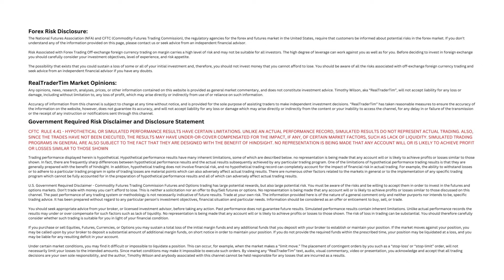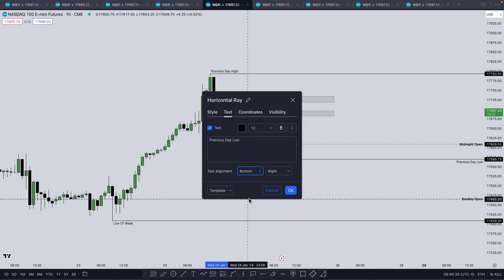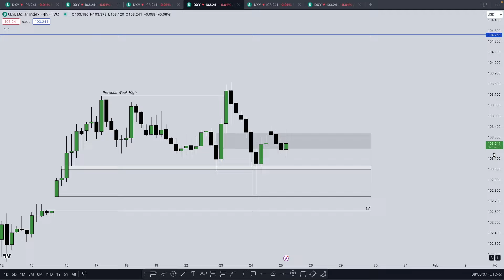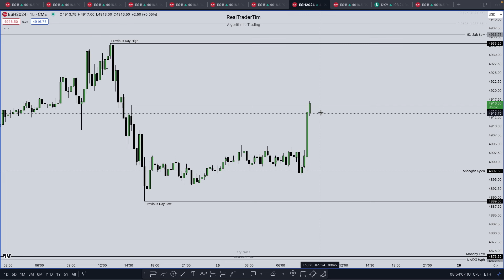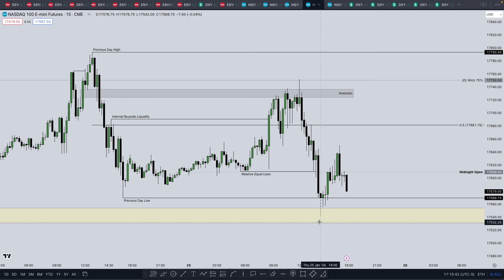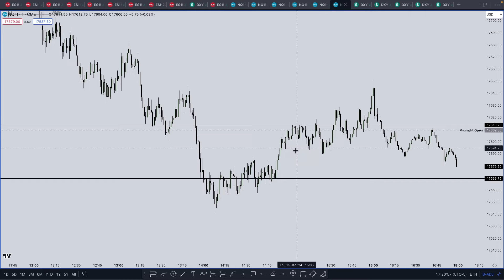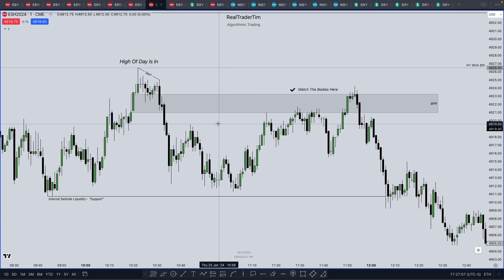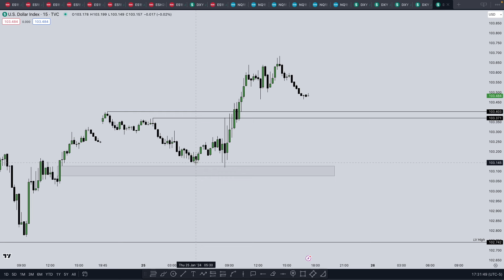ICT Concepts - Trade Review & Market Commentary: January 25, 2024 🚨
You must be aware of the risks and be willing to accept them in order to invest in the futures and options markets. Don’t trade with money you can’t afford to lose. This is neither a solicitation nor an offer to Buy/Sell futures or options. No representation is being made that any account will or is likely to achieve profits or losses similar to those discussed on this channel. The past performance of any trading system or methodology is not necessarily indicative of future results. Trade at your own risk. The information provided here is of the nature of a general comment only and neither purports nor intends to be, specific trading advice. It has been prepared without regard to any particular person’s investment objectives, financial situation and particular needs. Information should be considered as an offer or enticement to buy, sell, or trade.

You should seek appropriate advice from your broker, or licensed investment advisor, before taking any action. Past performance does not guarantee future results. Simulated performance results contain inherent limitations. Unlike actual performance records the results may under or over compensate for such factors such as lack of liquidity. No representation is being made that any account will or is likely to achieve profits or losses to those shown. The risk of loss in trading can be substantial. You should therefore carefully consider whether such trading is suitable for you in light of your financial condition.

Under certain market conditions, you may find it difficult or impossible to liquidate a position. This can occur, for example, when the market makes a “limit move.” The placement of contingent orders by you such as a “stop-loss’ or “stop-limit” order, will not necessarily limit your losses to the intended amounts. Since market conditions may make it impossible to execute such orders. By viewing any “RealTraderTim” text, audio, visual commentary, video or presentation, you acknowledge and accept that all trading decisions are your own sole responsibility, and the author, Timothy Wilson and anybody associated with this channel cannot be held responsible for any losses that are incurred as a results.